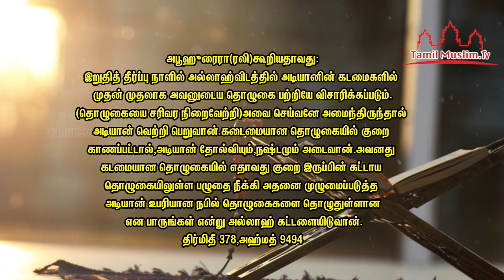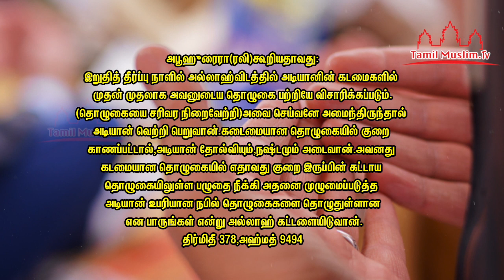மறுமையில் கேட்கப்படும் முதல் கேள்வி | Tamil Muslim Tv | Tamil Bayan | Bayan In Tamil | Islamic Tamil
மறுமையில் கேட்கப்படும் முதல் கேள்வி